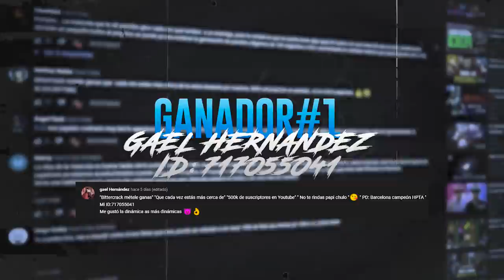MUY MAL GARENA el eliminar cosas sin razón - 5 COSAS que GARENA NO DEBIO HACER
5 COSAS que Garena hizo muy mal en Free Fire